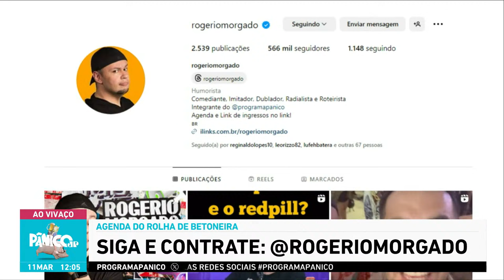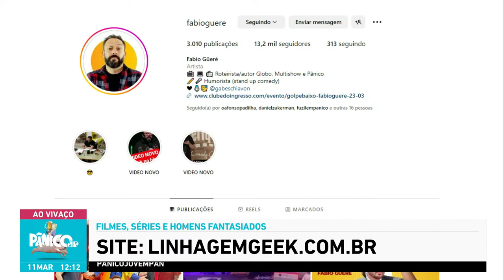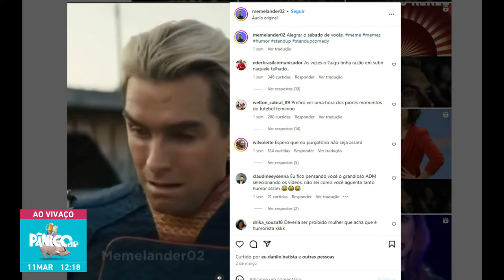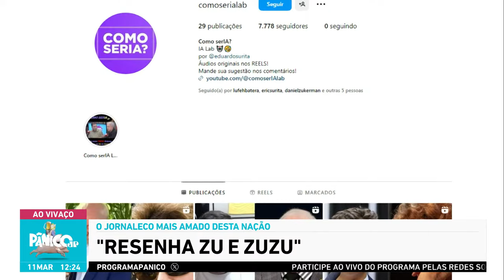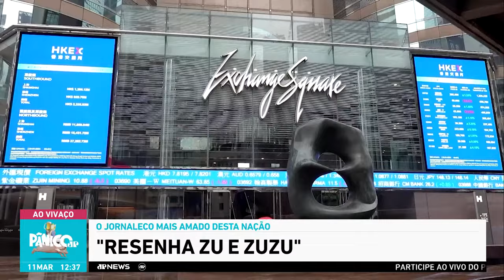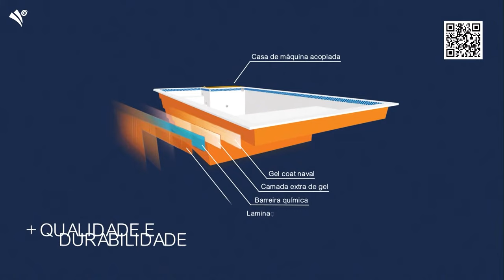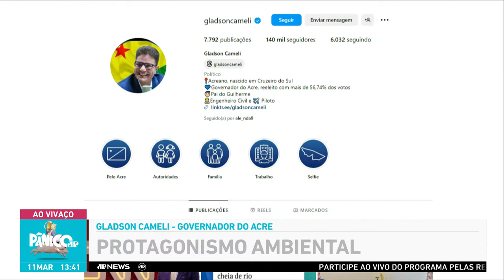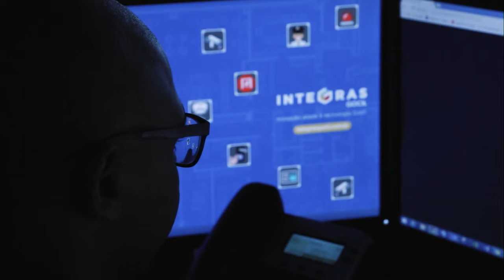GLADSON CAMELI E MOTTA - PÂNICO - 11/03/2024